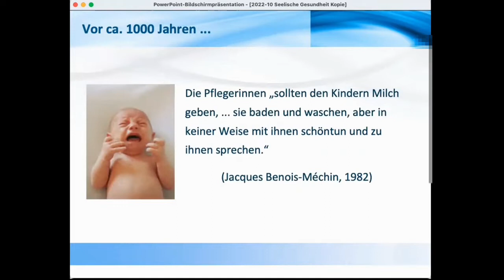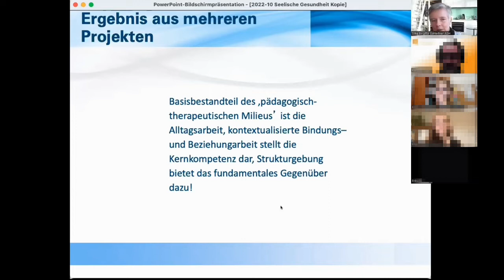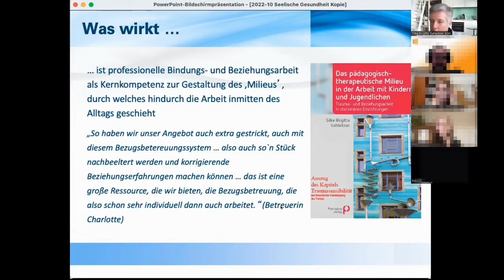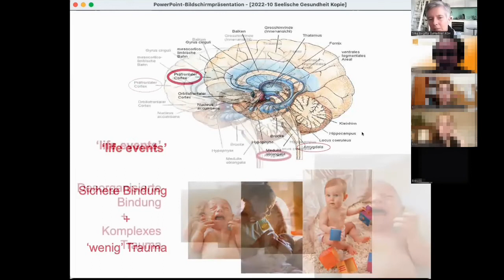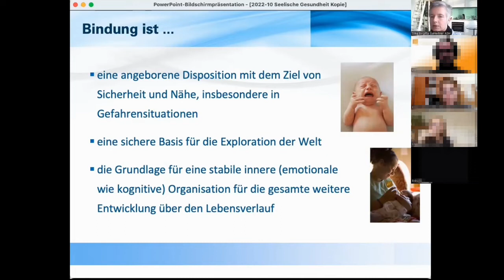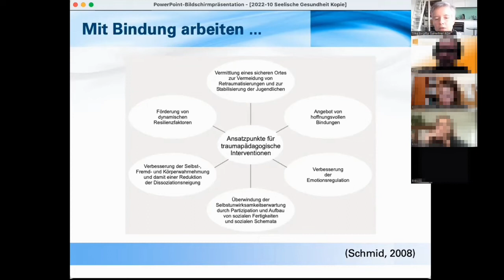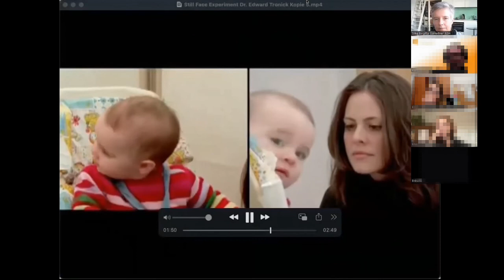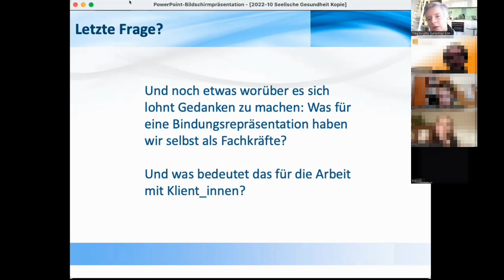Zur Bedeutung von frühen Bindungserfahrungen auf die Gesundheit - Prof Dr Silke B. Gahleitner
Die Expertin Prof. Dr. Silke Birgitta Gahleitner (Alice Salomon Hochschule Berlin) gibt in ihrem Vortrag einen Einblick in die Bedeutung von frühen Bindungserfahrungen auf die psychische Gesundheit.